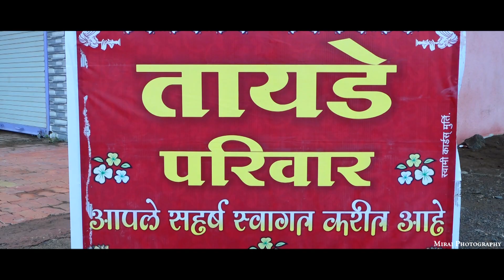Wedding Highlight | 2022 | Monali & Vivek | Mirai Photography & Film's 9011101571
traditional Photography
traditional Videography
candid Photography
Pre-wedding Shoot
PostWedding Shoot
Drone Shoot
BabyShower Shoot
Modeling Shoot
# LED-Wall All Size
maternity shoot
All typ Photography
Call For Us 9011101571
maharashtra Photography
Akola Photography
Amravati Photography